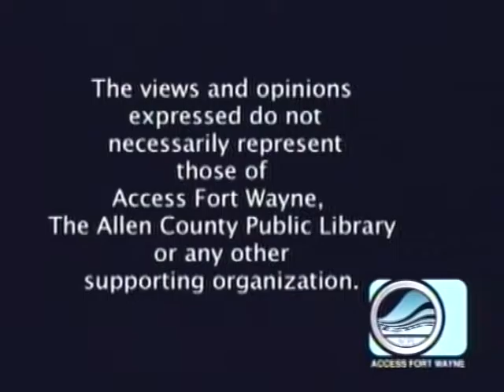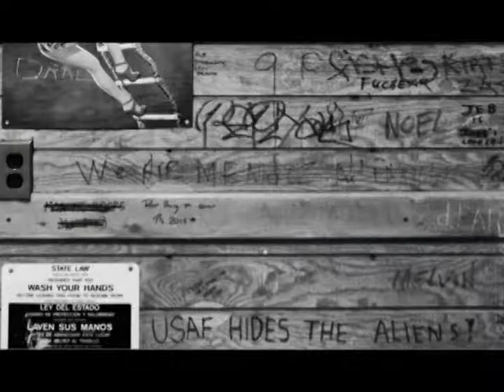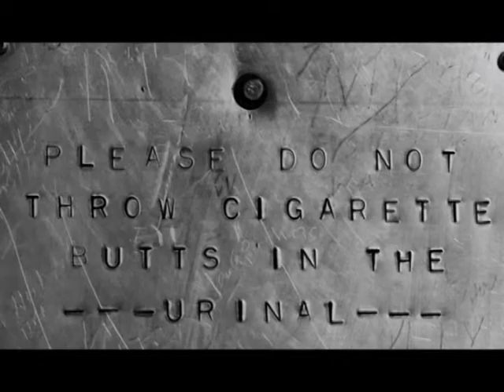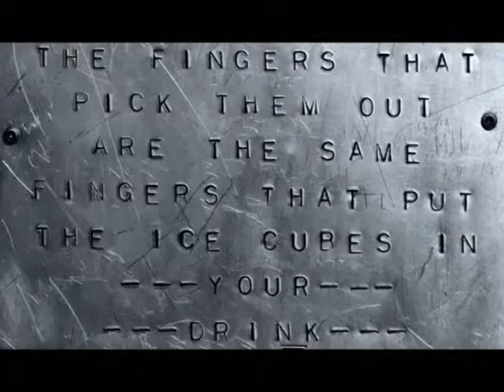Patty's page - Guest: William MacVaine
Patty interviews via Skype from Holland, musician/composer William MacVaine. William co-wrote the introductory song for Patty's Page, "Lighthouse." Taped January 24, 2016 for Access Fort Wayne.